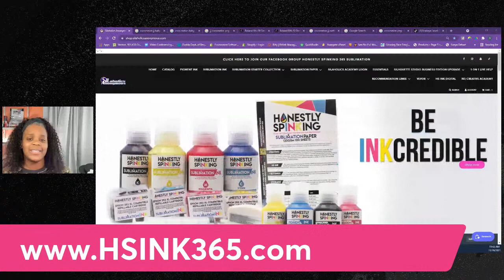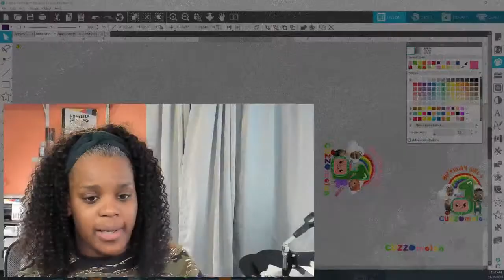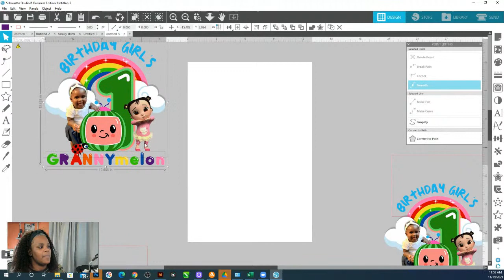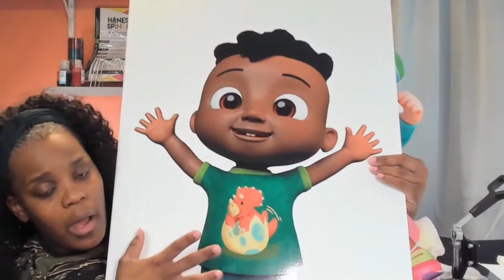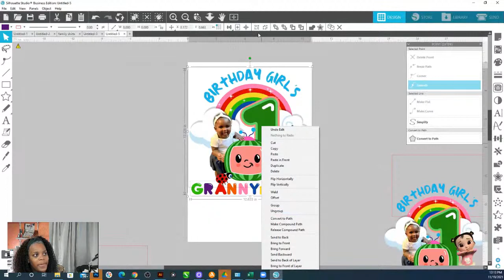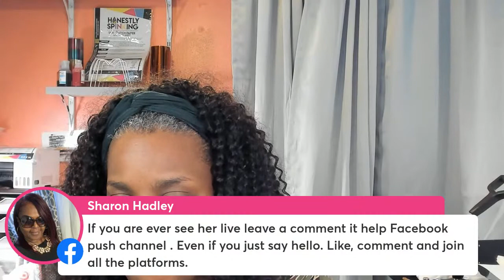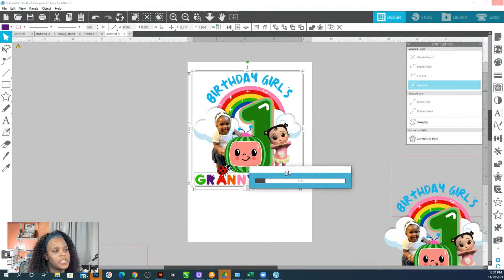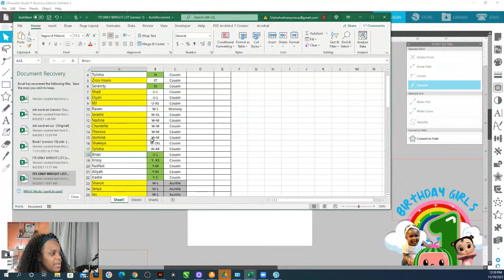INKcredible Live Chat with the Professor